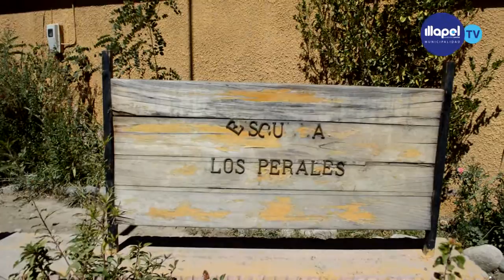NOTICIAS DAEM ENTREGA DE MALETINES ESCOLARES ESCUELA LOS PERALES